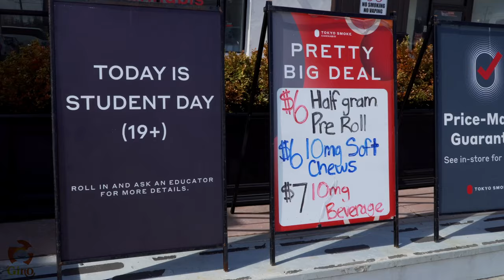Estas cosas te podrían sorprender de CANADÁ | Mar-iguana Legal | Drive-Thrus PARA TODO y Más.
¡Canadá te sorprenderá! Descubre sus particularidades , desde el drive-thru para todo hasta el comercio de la Mar-iguana, pasando por una educación vial única y su obsesión por el Tim Hortons. sientase como en casa y dele play, Bienvenidos!.

Posdata: Amaría que dejes tu critica, opinión, sugerencia o dato en los comentarios, eso me ayudará a corregir los errores y mejorar el contenido.

Te quiero!